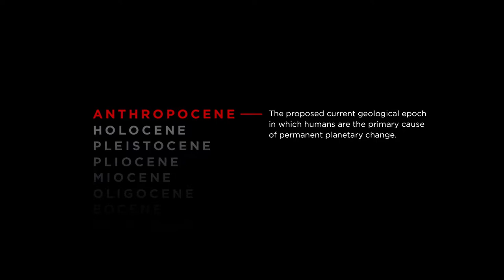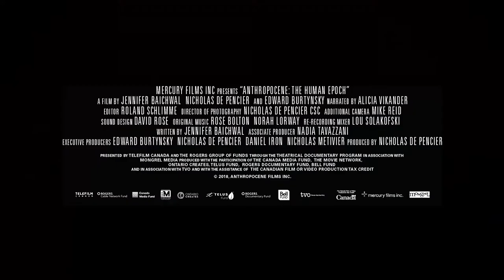HRFFB 2019 - Trailer - Anthropocene: The Human Epoch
ANTHROPOCENE follows the research of an international body of scientists, the Anthropocene Working Group who, after nearly 10 years of research, are arguing that the Holocene Epoch gave way to the Anthropocene Epoch in the mid-twentieth century, because of profound and lasting human changes to the Earth. From concrete seawalls in China, to the biggest terrestrial machines ever built in Germany, to psychedelic potash mines in Russia’s Ural Mountains and to the devastated Great Barrier Reef in Australia, the filmmakers have travelled around the globe to document human planetary domination.

Credits
Director:  Jennifer Baichwal, Nicholas de Pencier, Edward Burtynsky
Director of Photography:  Nicholas de Pencier
Editor:  Roland Schlimme
Sound Design:  David Rose
Producer:  Nicholas de Pencier